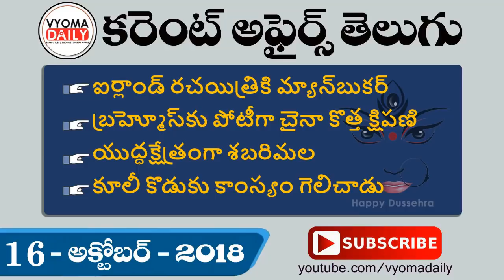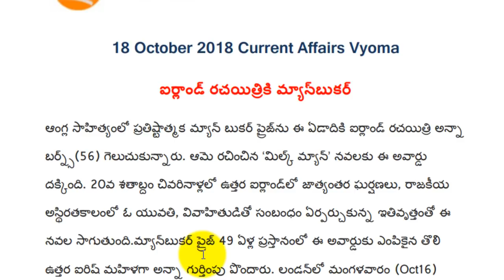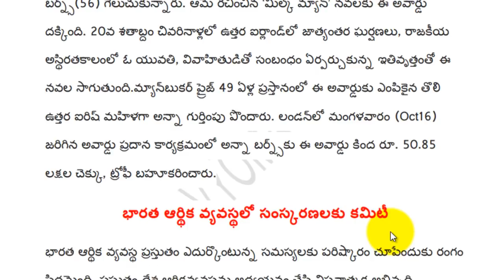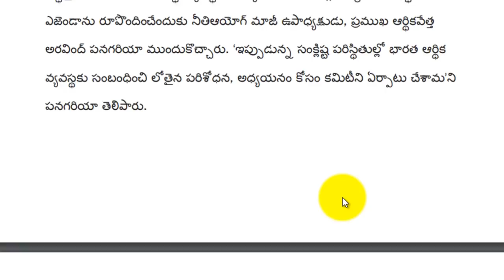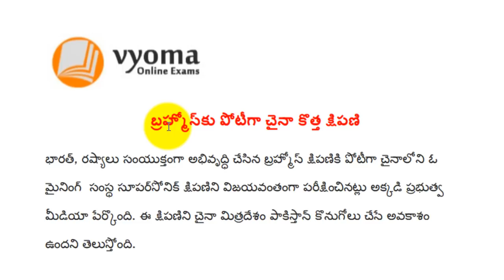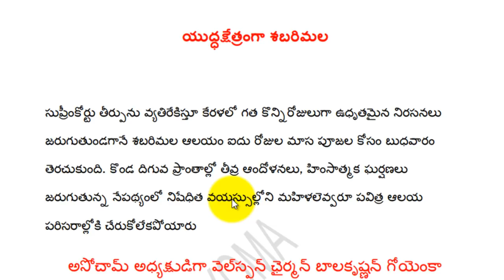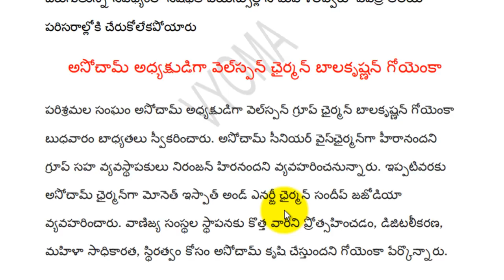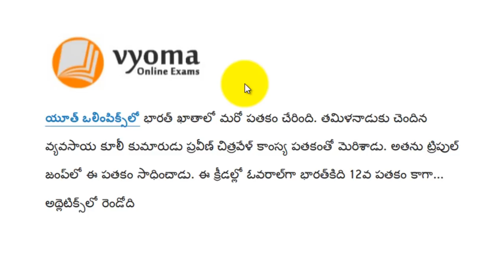Telugu Current Affairs 18 October 2018 | Latest AP , TS Current Affairs in Telugu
Telugu Current Affairs 18 October 2018 | Latest AP,TS Current Affairs in Telugu| Important Current Affairs Bits తెలుగు కరెంట్ అఫైర్స్-వ్యోమ డైలీ useful for all Competitive exams